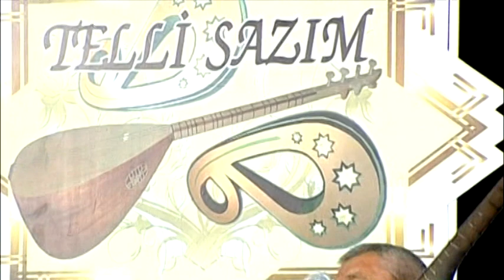Aşıq Qənbər Allahverdiyev, balabançı Elxan Məmmədov - Ovşarı havası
Media Store kanalı hamı üçün açıqdır. Audio-vizual kontentlərdən pulsuz istifadə edən zaman kanalımıza təşəkkür etsəniz sizə minnətdar olarıq. Abunə olmağı da tövsiyyə edirik.
The Media Store channel is open to everyone. We will be grateful if you thank our channel for free use of audio-visual content.
Канал Media Store открыт для всех. Будем признательны, если вы поблагодарите наш канал за бесплатное использование аудиовизуального контента.